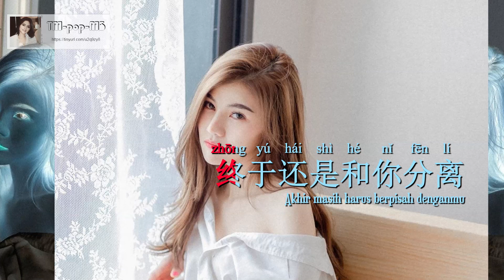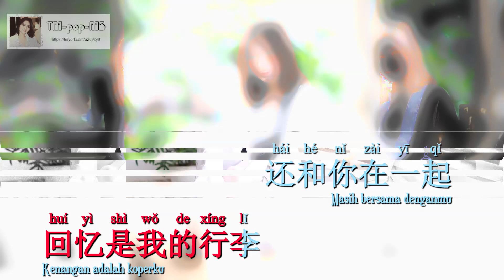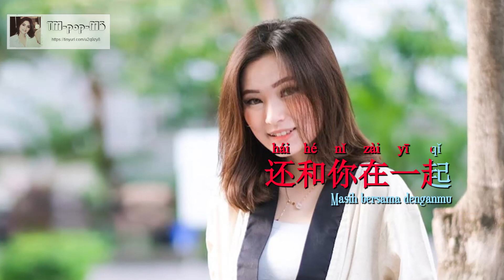Wo Zen Me Hui Hu Ran Hao Xiang Ni《 我怎么会忽然好想你 》--- Yu Yang 《 于洋 》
Lagu : Wo Zen Me Hui Hu Ran Hao Xiang Ni《 我怎么会忽然好想你 》
Penyanyi : Yu Yang 《 于洋 》